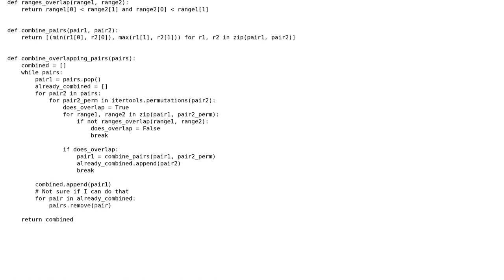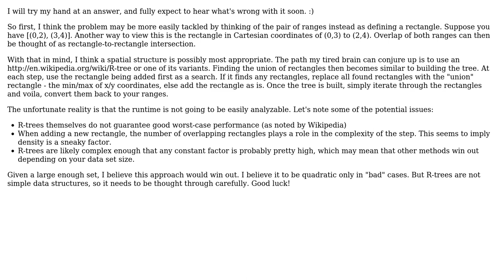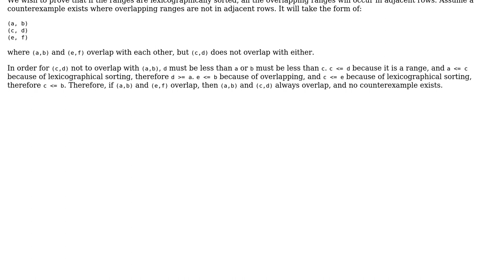Software Engineering: algorithmic problem - Combining overlapping ranges (2 Solutions!!)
Software Engineering: algorithmic problem - Combining overlapping ranges

With thanks & praise to God, and with thanks to the many people who have made this project possible! | Content (except music & images) licensed under CC BY-SA | Music | Images & others | With thanks to user miszczu user Karl Bielefeldt user J Trana and the Stack Exchange Network Trademarks are property of their respective owners. You are responsible for your own actions.